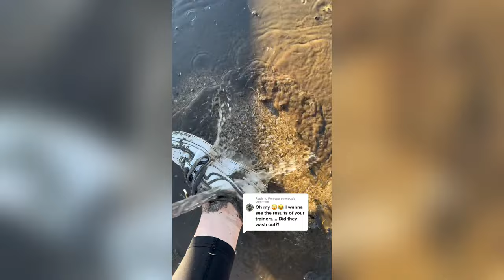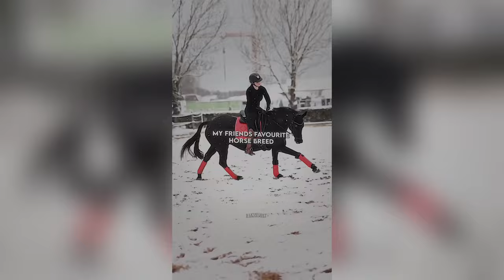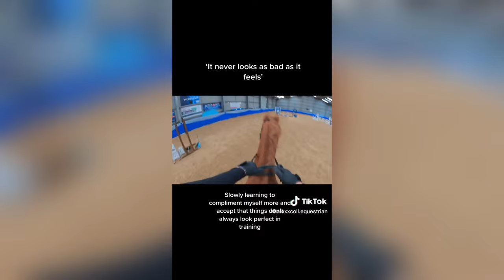The Best HORSE TikTok Compilation #169